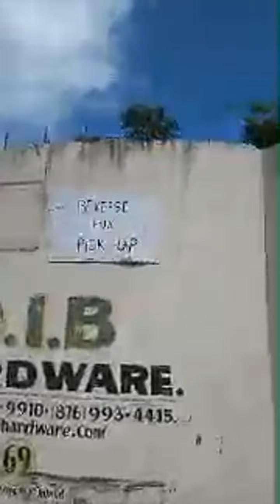Highlight 0:59 - 5:59 from KingDavid is live! BREDDA DOG || MY GOD IS AT WORK YAHAWAH BSM YAHAWASHI